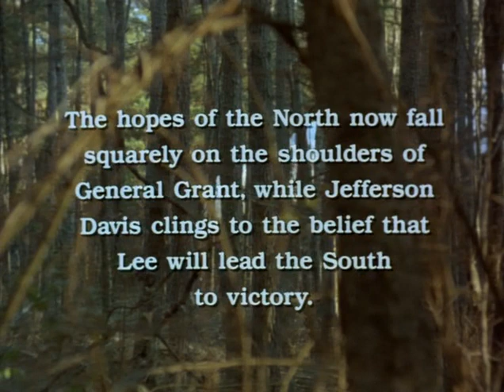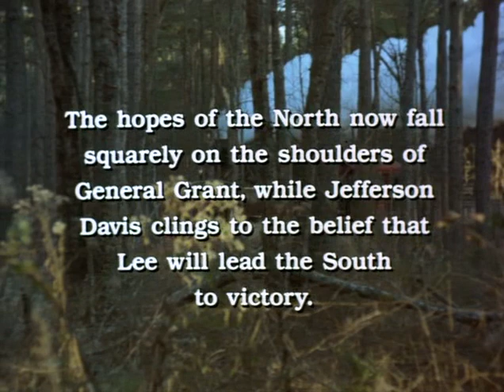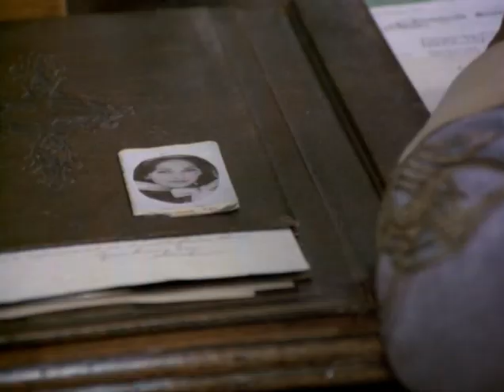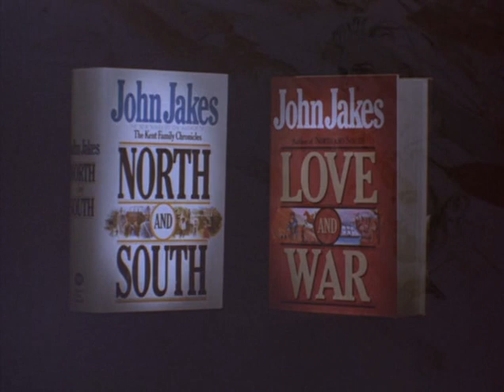Север и Юг — North and South 10 серия